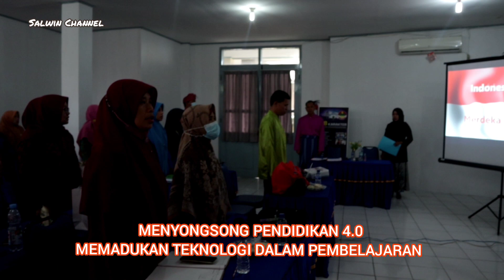PENDIDIKAN 4.0 MEMBAWA TEKNOLOGI DIGITAL DALAM PROSES PEMBELAJARAN. SMAN TITIAN TERAS JAMBI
Dalam upaya merealisasikan tuntutan Pendidikan 4.0, Majlis Guru (Pamong) SMAN Titian Teras H Abdurrahman Sayoeti Jambi menggelar Workshop bertemakan Peningkatan Kompetisi Guru dalam Pembelajaran Menuju Pendidikan 4.0.

Workshop dilaksanakan selama dua hari sebelum Peserta Didik masuk asrama.
Artinya sebelum siswa masuk kelas, Guru telah dibekali kompetensi pembelajaran menuju pendidikan 4.0, upaya memadukan teknologi dalam proses pembelajaran.

Upaya ini tetap menekankan pada Merdeka Belajar sehingga Peserta Didik benar-benar enjoy dalam mengikuti proses pembelajaran sehingga ilmu yang ditransfer guru mudah diserap siswa.

Comeback to school. Semoga proses pembelajaran akan lebih baik, sehingga anak-anak bangsa benar-benar cerdas lahir dan batin (5/1)